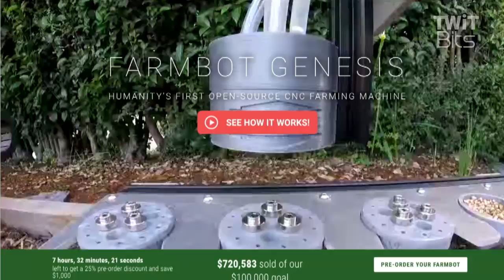Farmbot: Open Source Robot Gardener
Farmbot is an open-source, crowdfunded gardening robot that plants, waters, and weeds you garden all by itself. Go to Farmbot.io for all the details.